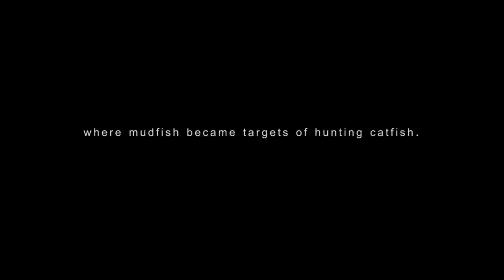Catfish hunting mudfish in clear water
Shot in 2017, in a side channel of the Orange River, an amazing phenomenon was witnessed, where hundreds of mudfish got stuck in a bit of a sticky situation. These mudfish seemed to have been spawning in the shallows when hundreds of catfish made their way to the action, they blocked the channel and the mudfish were trapped while the cats took turns pack hunting these fish as well as feeding on the eggs being dropped in the spawn.

Video filmed and edited by Matt Gorlei